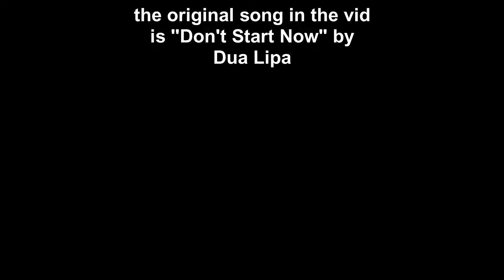The Hacker FINALLY Uploaded!